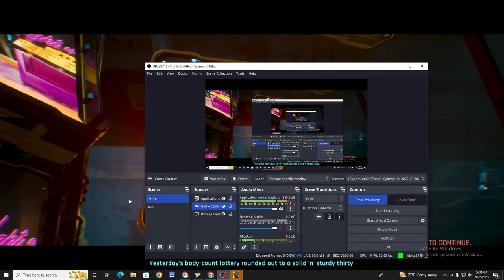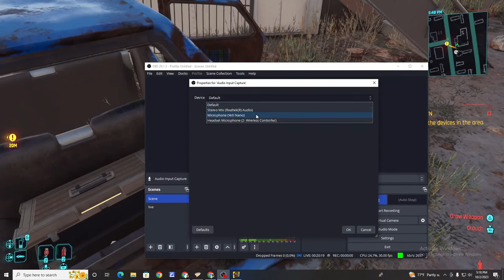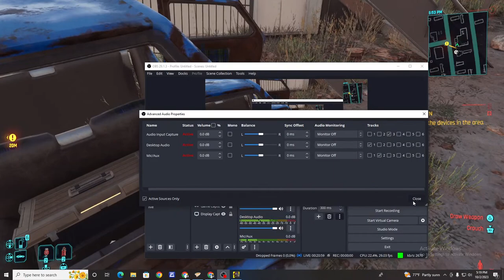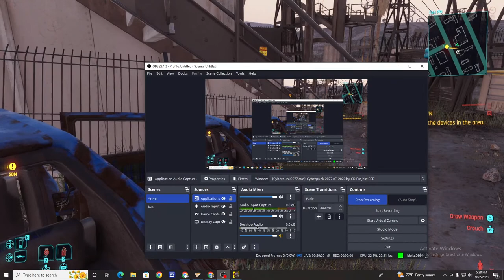Cyberpunk 2077 ep.) 1